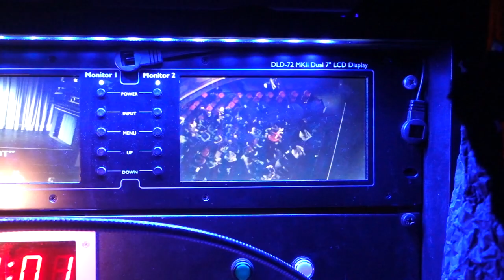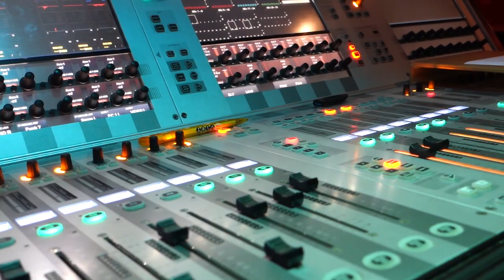Hurenschnack - St Pauli und die Sexarbeit auf der Bühne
Bei der Generalprobe war ich super aufgeregt und bin ins Stocken gekommen, zum Glück passierte das ab da nicht mehr. Es war unglaublich Teil dieses tollen Stücks zu sein, dass mit so viel Liebe, Leidenschaft und Verstand umgesetzt wurde.
Der Hurenschnack wird im Februar noch einmal in Hamburg aufgeführt und sobald es mehr Infos gibt sollst du sie bekommen!

Das Thumbnail wurde von Tillmann Engel geschossen.

Vielen Dank auch an Carlos Rico für die Sounds und Musik, ohne die dieses Video ein anderes wäre!

Und vielen Dank an alle Beteiligten
Regie: Michelle Affolter | Dramaturgie: Nora Becker | Bühne: Florence Schreiber | Kostüme: Pia Preuß
Musik: Carlos Andres Rico und Kurt Weill | Video: Simon Hartl | Regieassistenz: Elli Neubert | Bühnenbildassistenz: Philipp Kästle | Kostümassistenz: Johanna Winkler, Bianca Kloock

Mit: Amanda Babaei Vieira, Alina Hidic, Meredith Nicoll, Andre Pöhls, Antonia Sandrock

Komposition: Carlos Andres Rico | Klavier: Dulguun Chinchuluun
An dieser Stelle fügen andere YouTuber*Innen ihre Links ein, wo ihr Produkte, Dienstleistungen und andere Wege nutzen könnt um sie finanziell zu unterstützen oder euch extra Content anzubieten. Das würde ich auch sehr gerne tun, aber ... Aufgrund der sexfeindlichen AGBs von YouTube ist es verboten u.a. zu Seiten zu verlinken, die folgende Inhalte beinhalten:
- pornografische Inhalte
- Werbung für Sexarbeit inkl Tantra und erotische Massagen
- Nacktheit, Körper oder Handlungen zum Zwecke der sexuellen Befriedigung
Ihr wisst wie es geht!